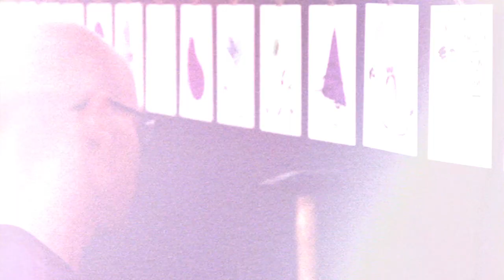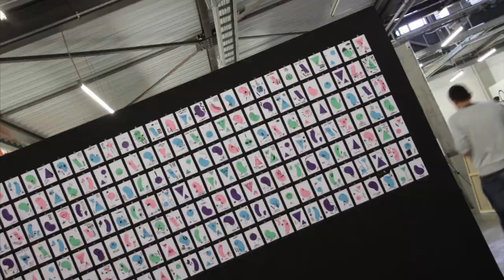Dave the Chimp X Public Provocations IV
Dave the Chimp / GB at the Carhartt Gallery
produced by Alexander Stark
Sound by D-Fekt (weltuntergaeng.de)